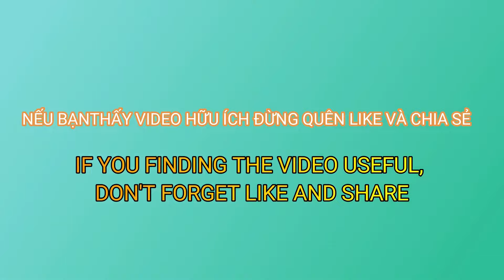10 Nhà Máy Thủy Điện Lớn Nhất Việt Nam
Mời các bạn đón xem video về top 10 thủy điện lớn nhất Việt Nam hiện nay nhé!
Công tắc cảm quang(tự động bật khi trời tối)